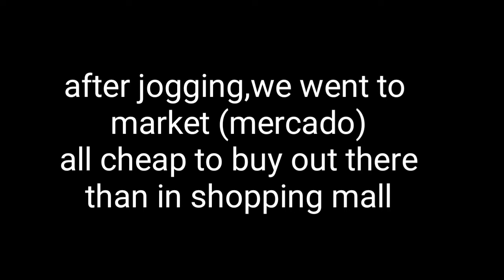PROPER DIET AND EXERCISE KEEPS YOUNG AND HEALTHY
Proper diet and do exercise keeps young and healthy, In this video i will show how i do every morning before i go to work, just do 30 minutes jogging every morning and eat healthy food as well.

proper diet, eat well, do jogging, dipolog boulevard sunset, dipolog mindanao philippines,